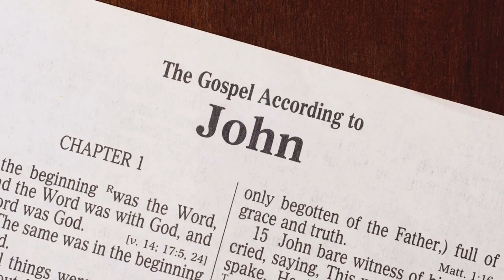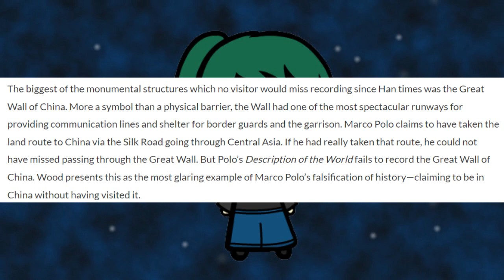A Historical One Shot